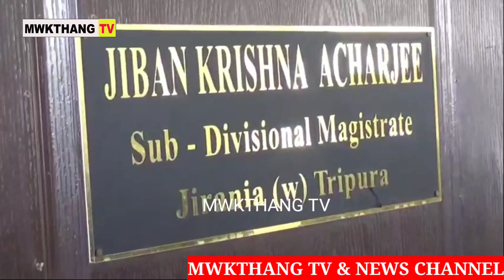JIRANIA SDM OFFICE OH VILLAGE COMMITTEE NI BAGWI DEPUTATION RWKHA